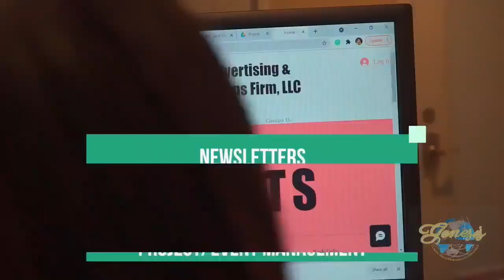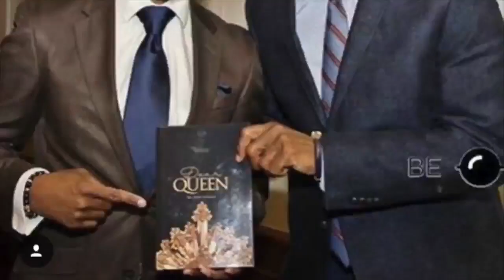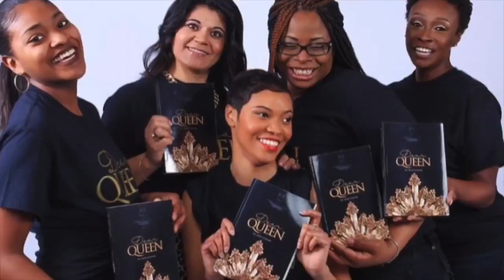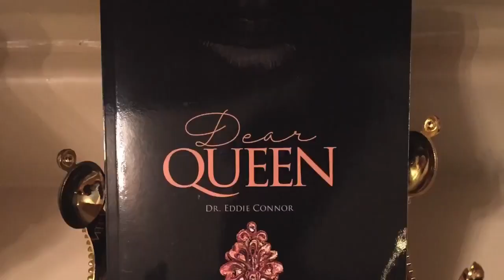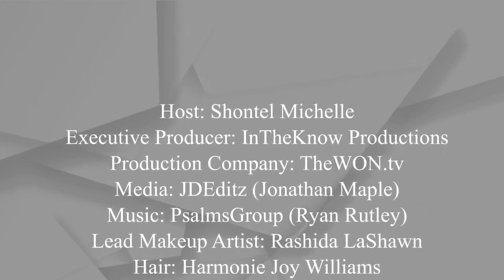Women's History Month... "Women Who Are Making Impact"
It’s A New Month & We Are Showing Up In a MAJOR WAY!
As We Continue Women’s History Month we will be featuring some powerful women from all over the world.
Join Us as tonight as we sit down in the second half of our show with 5 powerful women who are making impact in the lives of women across the world.
Don’t miss this very powerful discussion. Tune In Monday Night at 8PM EST.
Here are ways to watch